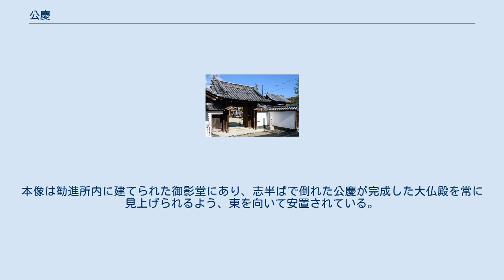公慶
公慶（こうけい、慶安元年11月15日（1648年12月29日） - 宝永2年7月12日（1705年8月30日））は、江戸時代前期の日本における、三論宗の僧の一人である。
東大寺の大仏および大仏殿の再建に尽力した人物。
丹後国宮津（現・京都府北部宮津市）の生まれである。
 五劫院 父は大和国添下郡鷹山（現在の奈良県生駒市）に生まれ、津山藩、宮津藩に仕えた鷹山頼茂。
公慶は宮津で生まれた後、父とともに奈良に移った。
 万治3年（1660年）、東大寺の英慶に師事して三論を学ぶ。
永禄10年（1567年）の兵火によって大仏殿が焼失し、大仏が露座のまま雨ざらしとなっていることを嘆き、大仏殿再建を決意する。
貞享元年（1684年）江戸幕府の許可を得て、「一紙半銭」を標語に全国に勧進を進め、7年後には1万1千両にまで達した。
これは現在の貨幣価値に換算するとおよそ10億円にも及ぶ。
徳川綱吉の援助もあり、元禄5年（1692年）に大仏の修理が完成して開眼法要を行った。
この功を認められて翌・元禄6年（1693年）には、護持院隆光の仲立ちにより、5代将軍・徳川綱吉に拝謁している。
その後も西国に勧進を継続したが、大仏殿の落慶を見ることはなく、宝永2年（1705年）に江戸で客死した。
遺骸は奈良へ運ばれ、東大寺の北にあり、東大寺復興の先人重源が建てた五劫院に埋葬された。
 大仏殿の落慶が成ったのは宝永6年（1709年）、公慶が没してのち4年目のことであった。
現在の東大寺に見られる大仏殿と、中門・廻廊・東西楽門はこのときに再建されたものである。
公慶の死の翌年、慶派仏師性慶と公慶の弟子即念によって製作された『公慶上人像』（重要文化財）は、充血した左目やこけた顔、数多く刻まれた皺など写実性に富み、生涯を捧げ復興に東奔西走した公慶の辛苦を今に伝える。
本像は勧進所内に建てられた御影堂にあり、志半ばで倒れた公慶が完成した大仏殿を常に見上げられるよう、東を向いて安置されている。
 大仏および大仏殿を巡って繰り返された建造と焼失の歴史的経緯に関わる主要人物の一覧。